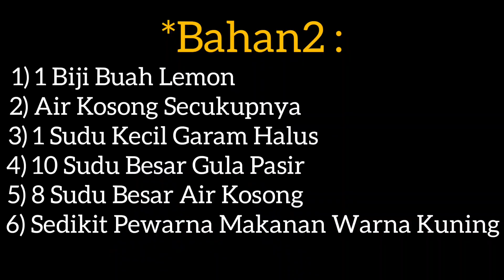RECIPE CANDIED LEMON SLICES | Viral? Yang Suka Manis Patut Try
Hai Guys!! Okey untuk video kali ni hafiz akan share satu resepi iaitu candied lemon slices !! Resepi ini adalah satu resepi sejenis gula-gula. Rasanya sedap geng!! Korang patut try tau lagi-lagi yang suka masam.
*Bahan2 :
1) 1 Biji Buah Lemon
2) Air Kosong Secukupnya
3) 1 Sudu Kecil Garam Halus
4) 10 Sudu Besar Gula Pasir
5) 8 Sudu Besar Air Kosong
6) Sedikit Pewarna Makanan Warna Kuning
Jangan Skip Iklan Tau! Thank You So Much Geng!